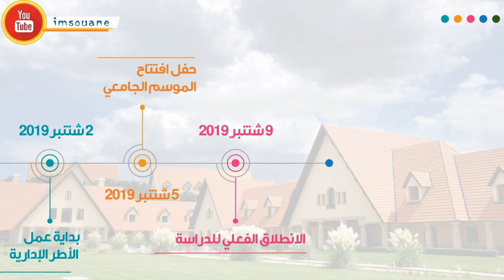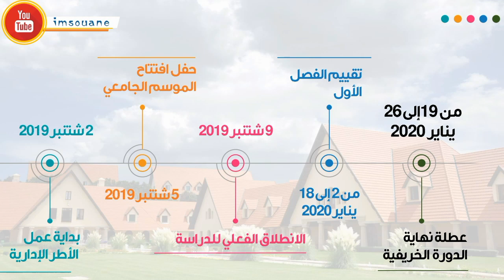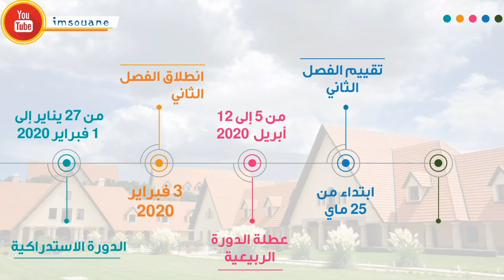الدخول الجامعي 2019 / 2020 و تاريخ صرف المنح الجامعية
موعد الدخول الجامعي 2020 و تاريخ صرف المنحة الجامعية الخاصة بالزلبة القدامى و الجدد أيضا.
مع لائحة العطل الجامعية 2019 /2020

اقتربت الدراسة والكل يسأل عن موعد الدخول الجامعي للموسم الجديد 2019 /2020 في الجامعات المغربية لذلك قمت بتصميم فيديو يبين أهم مواعيد الدخول الجامعي 2019 /2020 وكذلك كل ما يتعلق بتاريخ منحتي 2019.

بالنسبة للدخول الفعلي للدراسة الجامعية فموعدها هو يوم الاثنين 9 شتنبر 2019 وأما تريح صرف المنحة الجامعية فهو قبل 30 شتنبر بالنسبة للطلبة القدامى.
وأما المسجلين الجدد في منحتي 2019 والذين تم قبولهم بشكل نهائي فسيتوصلون بالمنحة الأولى قبل 15 أكتوبر 2019.
في الفيديو أيضا كل موعد الامتحانات الجامعية بالمغرب 2019 سواء للدورة الخريفية أو الربيعية.